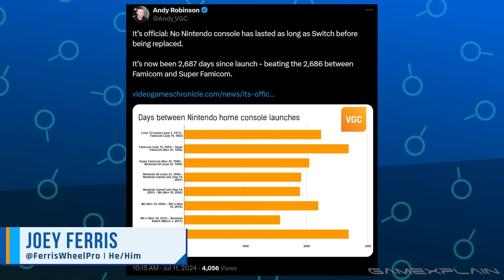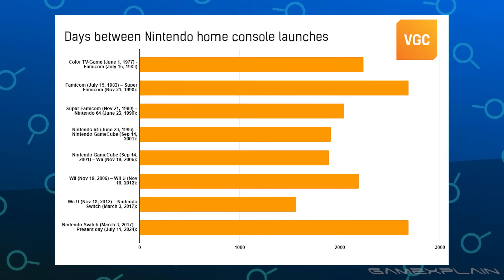Switch is Nintendo's Longest-Lasting Home Console EVER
Switch officially has the longest gap for Nintendo's home consoles between its launch and its successor.